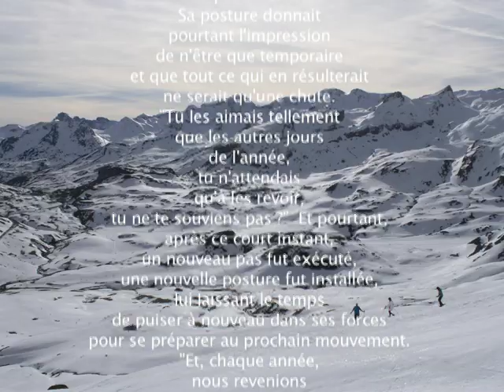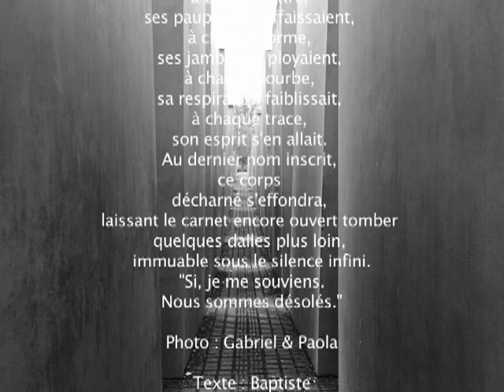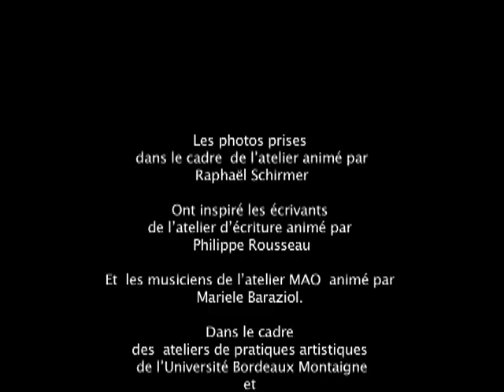"Donc, tu ne te souviens pas ?"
Textes écrits par les écrivants de l'atelier d'écriture que j'anime au Pole Culture de l'Université Bordeaux Montaigne et en partenariat avec le Crous de Bordeaux-Aquitaine. Ces textes ont été écrits s'inspirant des photos prises par les étudiant•es de l'atelier photo, animé par Raphaël Schirmer et mis en musique par les étudiant•es de l'atelier MAO animé par Mariele Baraziol. Merci à eux.
Philippe